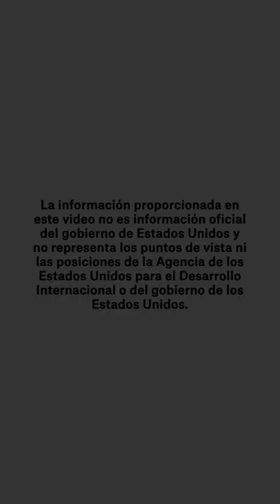Velvet Rolls, los helados más ingeniosos de Puente Aranda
Velvet Rolls es liderado por David Bustamante y trae los helados más ingeniosos de Puente Aranda hechos con fruta natural.

¡Tienen inclusive helados fritos! Al situar sus refrigeradores en los restaurantes, son la opción perfecta como postre.

Síguelos en Facebook▶️@VelvetRolls1

21DíasPorBogotáLocal tiene el respaldo de la Alcaldía de Bogotá, la Secretaría de Gobierno de Bogotá , la Alcaldía Local de Puente Aranda, Pnud Colombia y USAID Colombia.